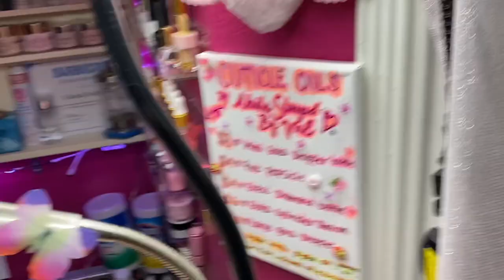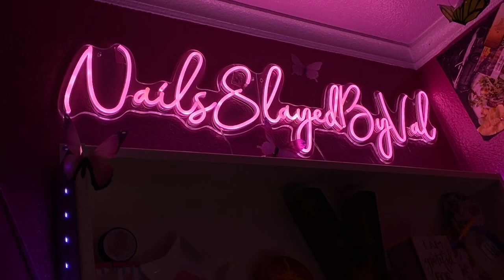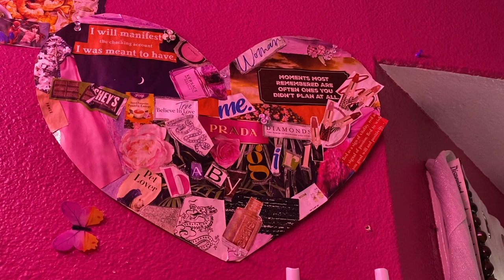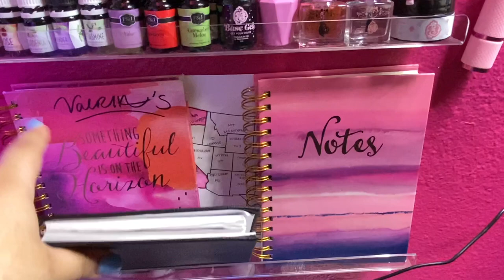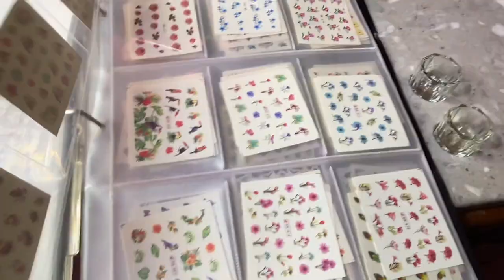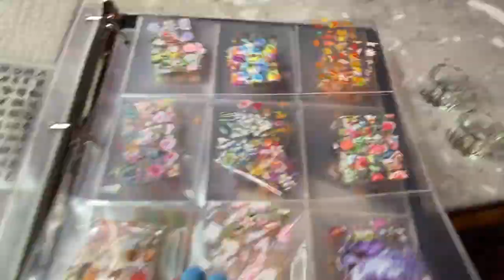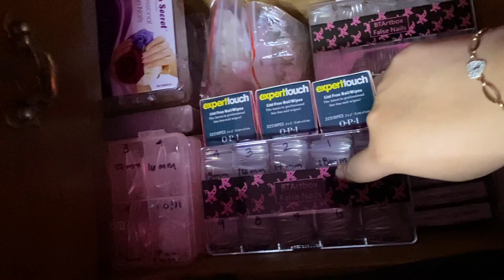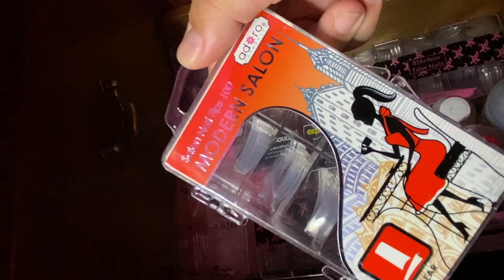Nail Room Tour ! Nail Desk Tour! Nail Room Tour 2020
Hi guys ! this is my First ever nail room tour! its very pink and all about the vibes! lol I hope this video isn't TOO long! please let me know if you would like for me to do a FULL NAIL ART COLLECTION video! tbh I have a whole rolling cart of nail art/ glitter/ things to encapsulate that I wasn't able to include in this video because it would've been like 2 hours long! lol thank you so much for everyones love and support on my last videos I really appreciate you guys ! IF YOU WOULD LIKE TO LINK ANY ITEMS PLS COMMENT (:

MY FAV SMALL BUSINESSES THAT WERE IN THIS VIDEO :

* Heart wing keychain , Angelita star tray, apron pins, and cute earrings from: @mariestiendita ON IG link to her shop :

* Crochet Koala planter from : ETSY SELLER
link to sop:

* mini sun round painting : @alteredmoonart on IG

* Cute stickers : @murderface.art on IG

* cute peach painting : @empathic_ghostie on IG